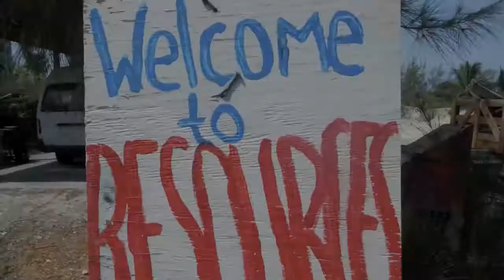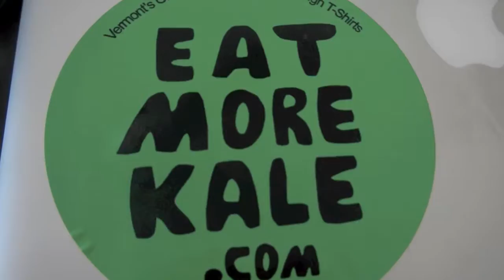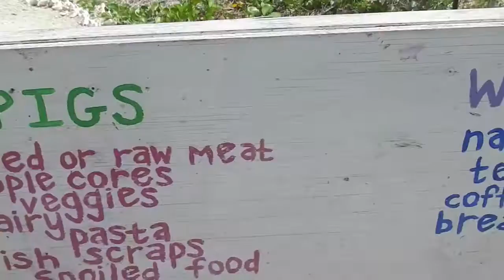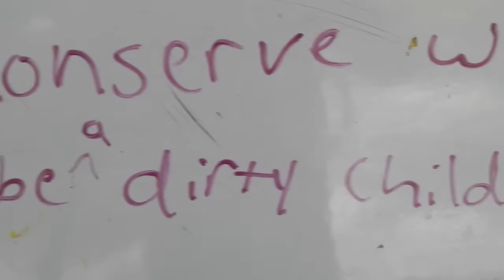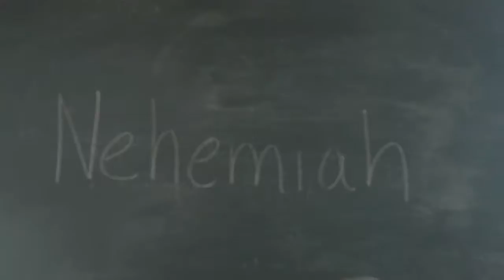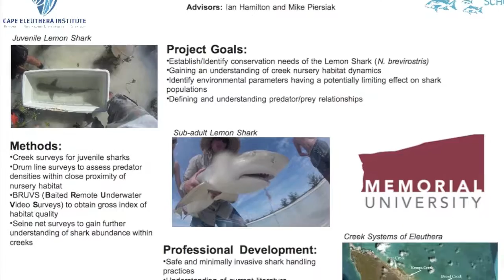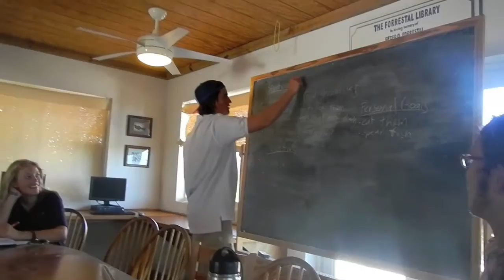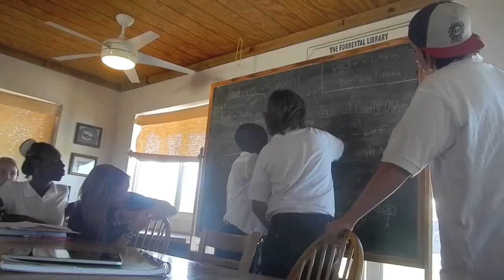Island school Cape Eleuthera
A small documentary of one of the greatest schools ever!  Overview of the facilities the programs and school life from 2012.